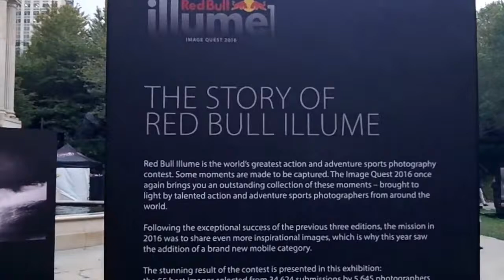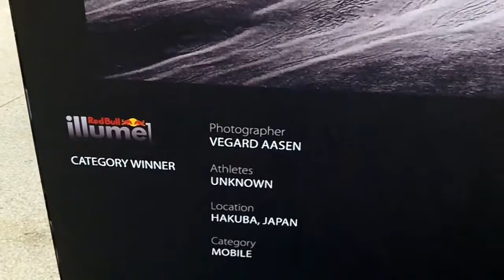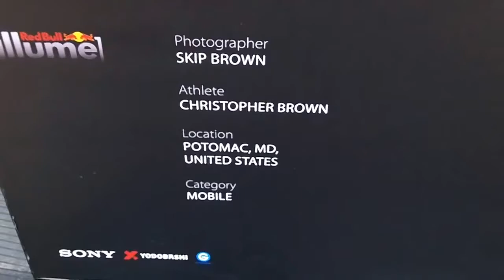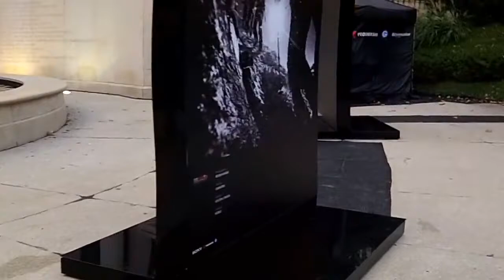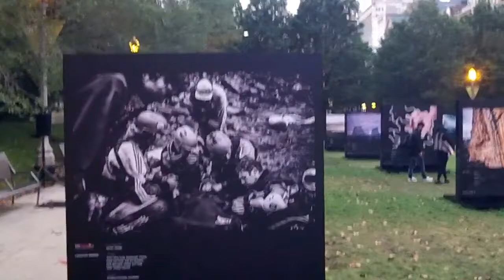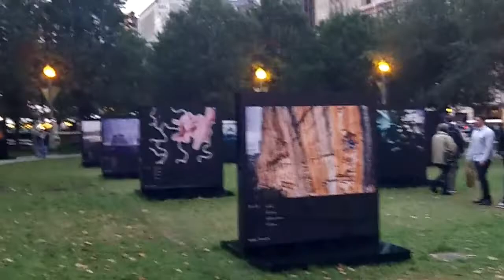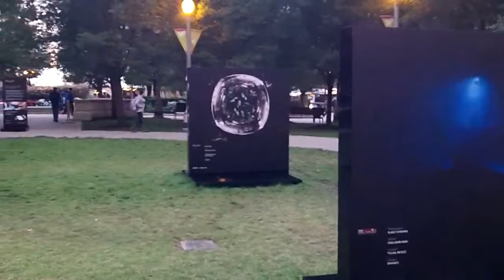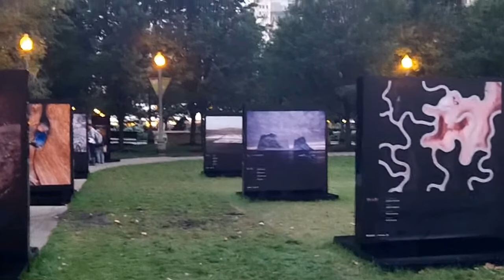Outdoor Sports Photography Exhibition at Millennium Park in downtown Chicago (Oct 7, 2016)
Filmed in downtown Chicago by Chris Krzentz on Oct 7, 2016. The video is copyright protected. The music by "Marco Martini" is Licensed from "Artlist"